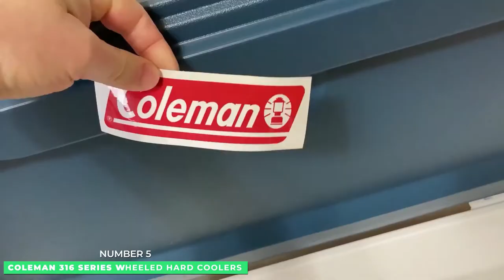Coleman Ice Chest Wheeled Hard Cooler 316 Series Review 🧊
✅ Coleman Ice Chest Wheeled Hard Cooler
(62 Qt, 65 Qt, 100 Qt)

Full Review of the 12 Best Ice Chest Coolers:
Best Cooler With Wheels Review: Coleman Ice Chest Cooler With Wheels Keeps Ice Cold for, Days, Perfect for the Boat, Hunting, Barbecue, and Camping.

The Coleman 316 Series Wheeled Hard Coolers is one of the best ice chests you can grab while embarking on your next camping adventure.
Water and other liquids stay colder for longer, and ice lasts up to 6 days, thanks to the fully insulated cover and body.  While the closed lid can sustain up to 250 lbs and conveniently has built-in cup holders.

These Coleman series ice chests are lightweight and portable, making them ideal for camping vacations or backyard barbecues. It also has a stain-resistant liner for easy cleaning and leakproof channel side drains. Moreover, up to 160 cans can be stored in this hard cooler, and it comes up with a capacity of 100 Quarts.

The Pros are:
-316 Series coolers are lightweight and portable
-Stain-resistant liner for easy cleaning
-Water and other liquids stay colder for longer, and ice lasts up to 6 days

The Con is:
-Could insulate ice a little longer

✅ Coleman Ice Chest Wheeled Hard Cooler 316 Series Review (62 Qt, 65 Qt, 100 Qt)